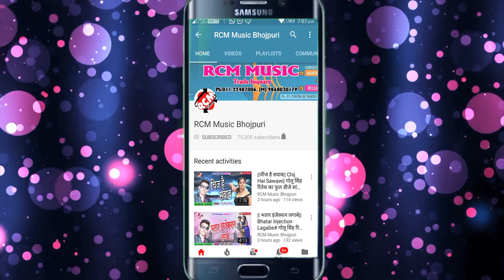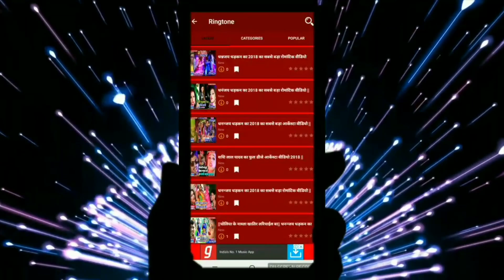|| बाबा दुवारिया दूर बा सईया || प्रशांत सिंह बिट्टू का इस साल का नया कांवर सांग नए अंदाज में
Title:  BABA DUWARIYA DUR BA SAIYA
Singer:  PRASHANT SINGH BITTU
Lable: RCM Music
Lyrics:  RAJESH TIGAR
Video Director:
DOP: